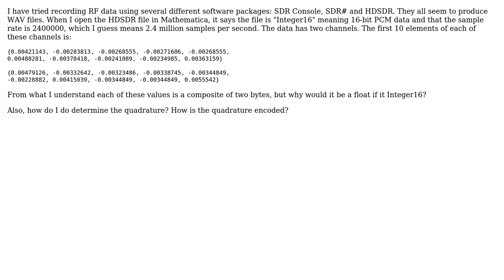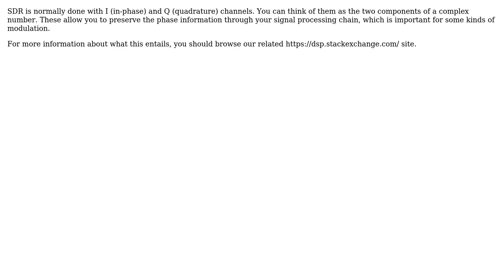Engineering: How is RF data encoded in WAV files?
With thanks & praise to God, and with thanks to the many people who have made this project possible! | Content (except music & images) licensed under CC BY-SA | Music | Images & others | With thanks to user Wallace Park user Dave Tweed and the Stack Exchange Network Trademarks are property of their respective owners. You are responsible for your own actions.